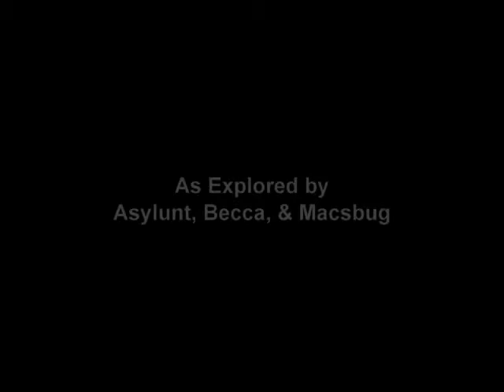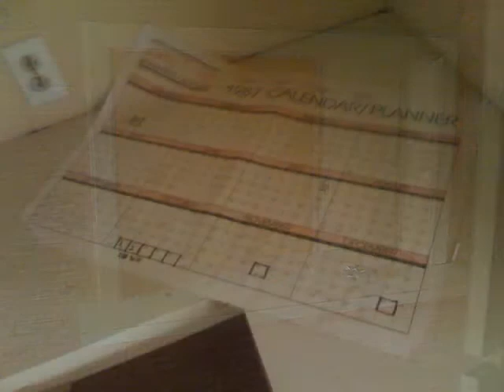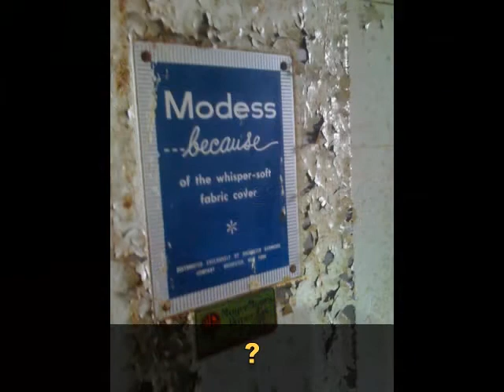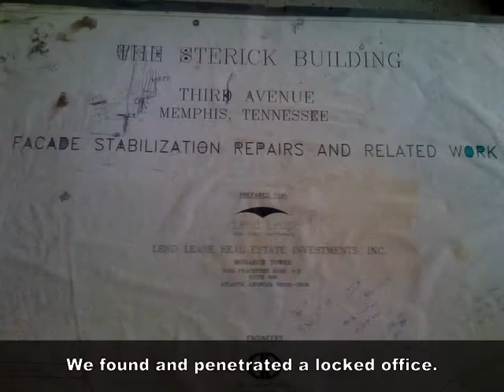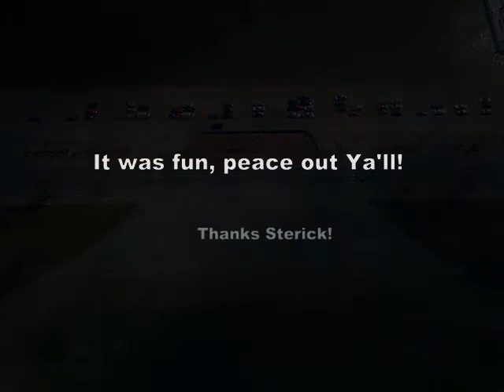Sterick in Memphis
A slideshow of pics taken on an exploration of the Sterick Building in Downtown Memphis.